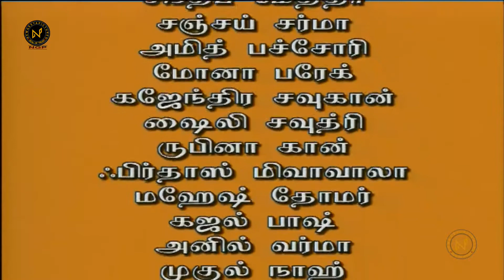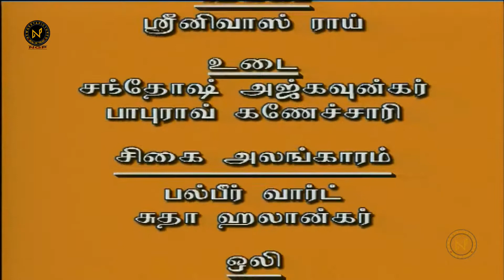Episode 384 - ராமனின் படையோடு போரிட சஹ்யாத்ரி மன்னரின் உதவியை கேட்கும் ராவணன் | Om Namah Shivay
ராமனின் படையோடு போரிட சஹ்யாத்ரி மன்னரின் உதவியை கேட்கும் ராவணன்

Om Namah Shivay TV Serial in Tamil | Episode 384 | ஓம் நமசிவாய | Doordarshan Serial | Tamil Devotional TV Serial

This channel is a Tamil Devotional channel that is going to present a devotional serial. Our channel is an effort to eradicate all religious and cultural boundaries.